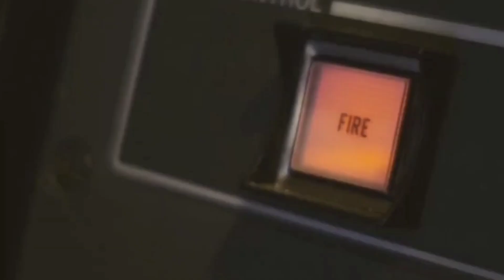INDONESIA SARANKAN UKRAIN4 MENY3RAH MULAI KE HABIS4N 4MUNIS